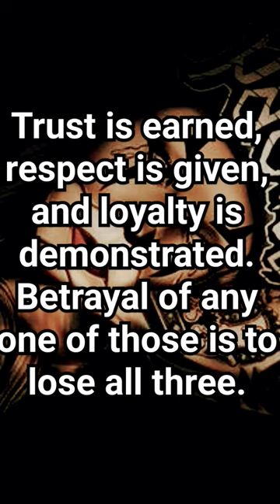Loyalty is everything, but everything isn't loyal. -Terrance McAllister